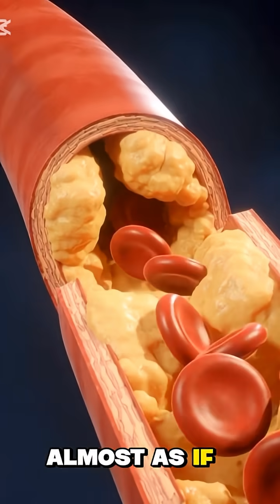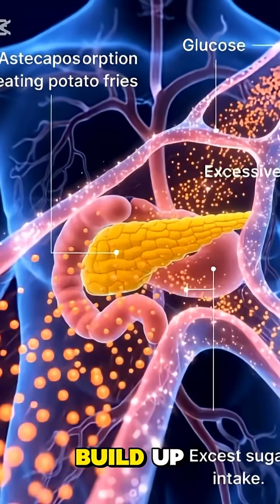“This Happens to Your Body When You Eat Fries!🍟 | Mind-Blowing Anatomy”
Ever wondered what really happens inside your body when you eat **Potato Fries**? From your stomach to your brain, every organ reacts in ways you might never expect!

In this **80-second cinematic journey**, we reveal:
✅ How fries are digested in your stomach
✅ How nutrients travel through your intestines
✅ The boost they give to your brain, muscles, and gut
✅ The hidden side effects like cholesterol, blood sugar spikes, and fat storage

Watch this **mind-blowing 3D anatomical animation** to see your body like never before!